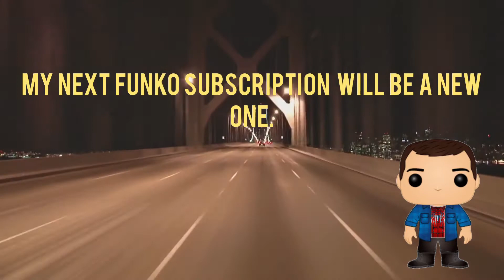MY FIRST EXPERIENCE WITH POP IN THE BOX AND ITS.....